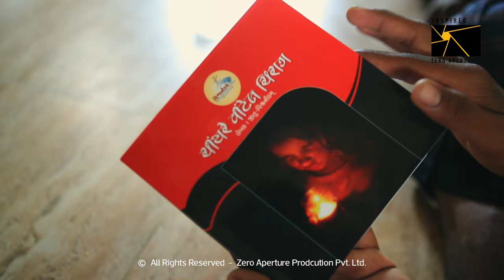great inside story right to education | शिक्षा का अधिकार | Free And Compulsory Education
એક સળગતો પ્રશ્ન શું ઝુપડપટ્ટી હોવી જોઈએ?
જીતુભાઈ છેલ્લા ૨૦ વર્ષથી ઝુપડપટ્ટી ના બાળકોને ભણાવે છે, ઉછેરી મોટા કરે છે, અને જે ફીલ્ડમાં બાળકો જવા માગતાં હોય તેમને તેનાથી ધ્યેય સુધી પહોંચાડવાનું કામ કરે છે
વધુ માહિતી માટે આ વિડિયો જુઓ અને વધુ ને વધુ ગ્રુપમાં શેર કરો જેથી કોઈ પટ્ટીના બાળકોને સારુ પ્લેટફોર્મ મળી શકે...

Mr. Jitu Viswanitham is a live scenario of making India a developed country. Since many years he is trying to improve the literacy rate of the present, by giving education to the poor kids who cannot afford it.
According to him slum areas are created by the one's living in that area if the parents of this slum area become responsible, when they leave their addictions of drugs aside and when the kids of this slum area started becoming educated this slums will be cleared.
He has started his work in 1999 in a small garden near Virani High School.
It all started with an incident happened with him once one kid came to him and he was begging for 1 Rupee and when Mr. Jitu offered him a proposal that I'll take you to my home will give you food, shelter, free school and I'll give you 10 Rs daily for your expends bt the condition is you have to follow what I instruct but the boy refuses by saying that you are offering me only 10 Rs per day when at present I'm earning 50 Rs per day only by begging and he went bt reaching at the gate of that garden he came back to him and this is how he started and at present he's handling a NGO with 400 hundred students.
Only his goal was to stop them begging for food and shelter by educating them and making them responsible.
They are getting education in the top most famous schools at present without any fees. And that all due to his struggle for the poor one's. Even with the help of the people who can afford to give some proportion of their income to this students he's running his institute so gracefully.
He at a time giving all sorts of knowledge and education which one student needs doesn't matter whatever it costs bt he'll manage it by his own.
With support of others he has achieved a goal to construct one Gurukulam for this kids. And he's openly inviting every people to just visit this place once.

A man like this who can contribute his life in making this poor kids literate is a big dedication for our country which should be supported.

Concept: - ZAPPL Team (Zoro, Vishal Ahir, Avnish Gadhvi, Uzma chauhan)
Special thanks: Faces of Rajkot